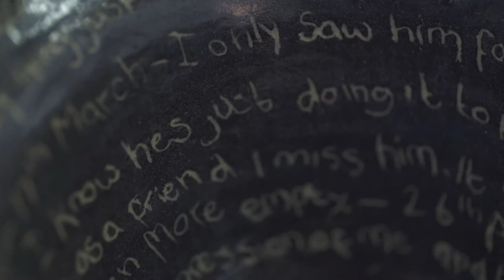Hereford College of Arts Foundation Diploma in Art and Design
At Hereford College of Arts, we have renowned Foundation Diploma in Art and Design, and Portfolio courses. Learn from the stud